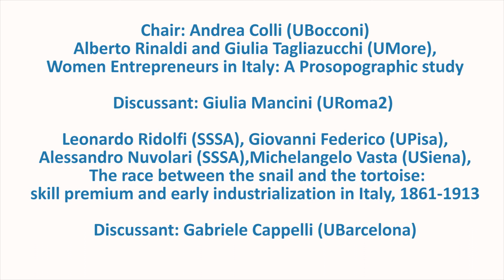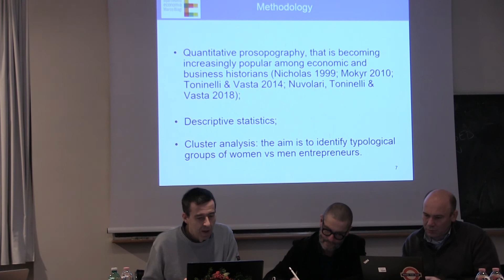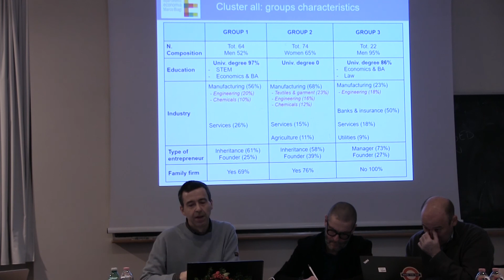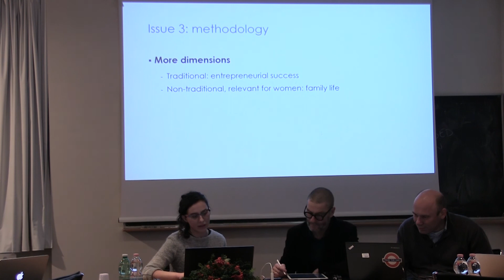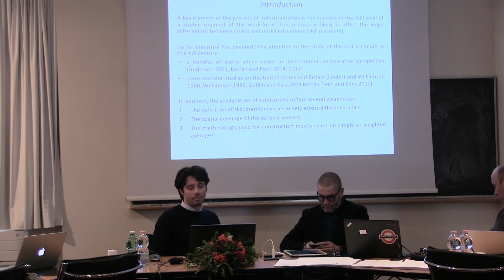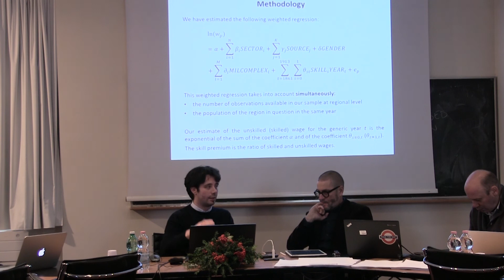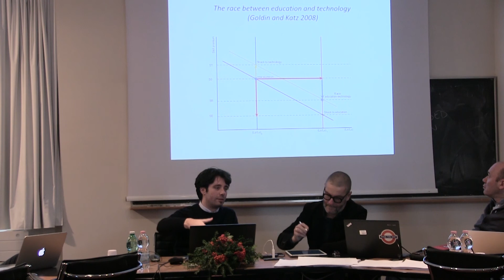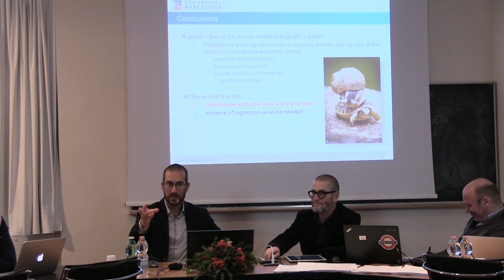8th EH/tune Workshop terza sessione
Chair: Andrea Colli (UBocconi)
Alberto Rinaldi and Giulia Tagliazucchi (UMore)
Women Entrepreneurs in Italy: A Prosopographic study
Discussant: Giulia Mancini (URoma2)

Leonardo Ridolfi (SSSA), Giovanni Federico (UPisa), Alessandro Nuvolari (SSSA),
Michelangelo Vasta (USiena)
Is skill-premium necessary for technological catching-up? Evidence from Italy, 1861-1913
Discussant: Gabriele Cappelli (UBarcelona)